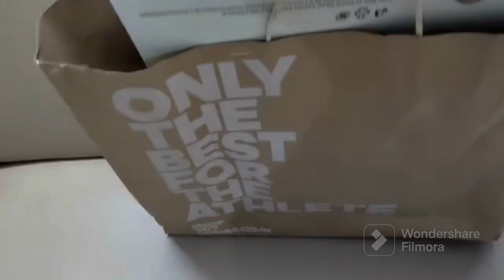ADIDAS AVRYN SHOES : Review, Unboxing, On Feet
AVRYN. THE EVERYDAY VERSATILE TRAINER THAT CANT BE DEFINED.
Step into the Boost and Bounce technologies of AVRYN for a new combo of versatility and comfort. It's the best of sporty footwear now in a lifestyle shoe for all. Styling options unlimited.